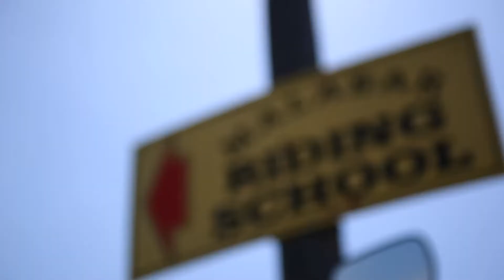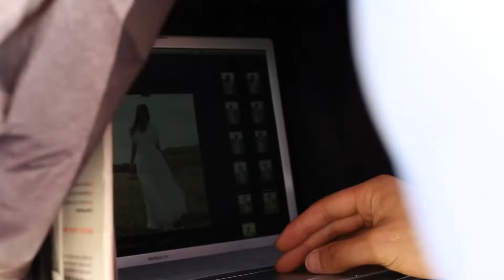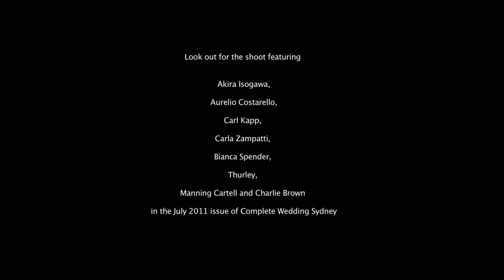Complete Wedding Bridal shoot: Behind the Scenes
Great day filming on location at Malabar Riding School and stables in Sydney. Featuring dresses by Akira Isogawa, Carla Zampatti, Bianca Spender, Carl Kapp, Aurelio Costarella, Thurley, Manning Cartell